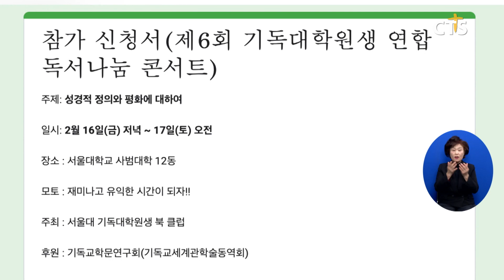서울대 기독대학원생 북클럽, 제6회 기독대학원생 독서 나눔 콘서트 개최 (이한승)ㅣCTS뉴스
서울대학교 기독대학원생 북 클럽이 ‘제6회 기독대학원생 독서 나눔 콘서트’를 개최합니다.

‘성경적 정의와 평화에 대하여’를 주제로 열리는 콘서트에서는 저서 ‘정의와 평화가 입 맞출 때까지’와 ‘역사의 그늘에서: 히틀러 치하 독일 신학자들의 설교’를 정리하고 토론하는 시간을 가질 예정입니다.

이어 총신대학교 신국원 명예교수와 기독법률가회 이병주 대표가 ‘성경적 정의와 평화’, ‘세상적 정의와 평화의 공통점과 차이점’을 주제로 특강할 계획입니다.

제6회 기독대학원생 독서 나눔 콘서트는 오는 16일과 17일 서울대학교 사범대학에서 열립니다.